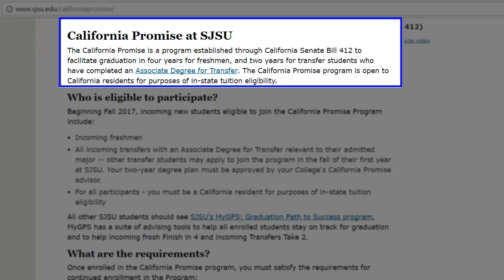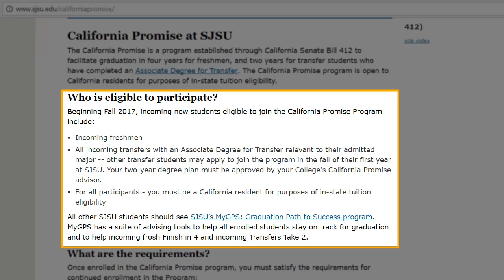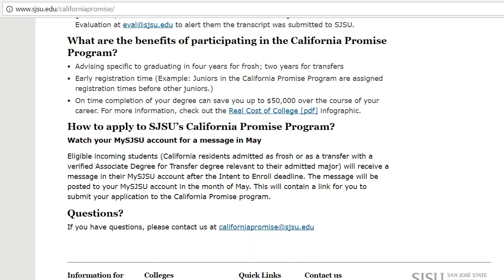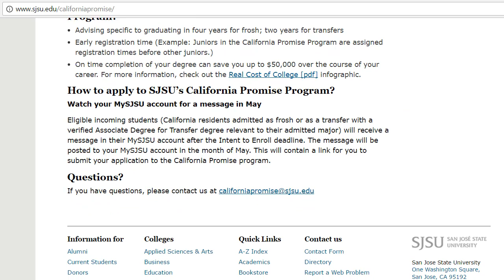SJSU-California Promise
Informative video about California Senate Bill 412, California Promise at San Jose State University.